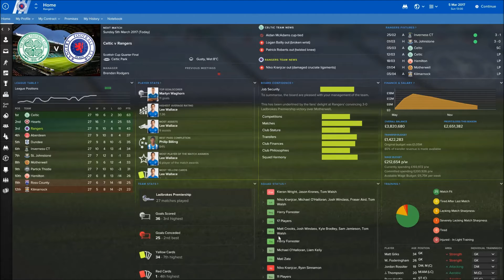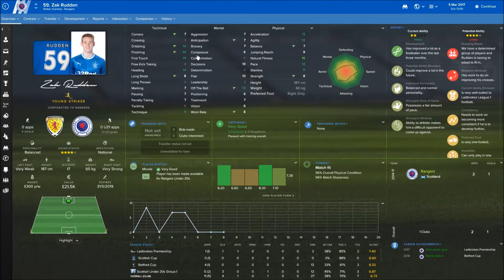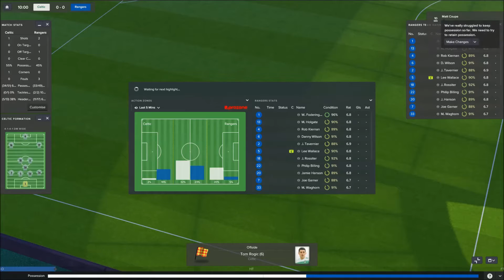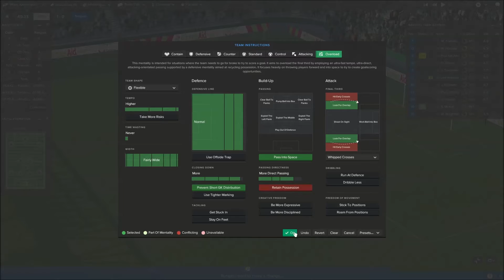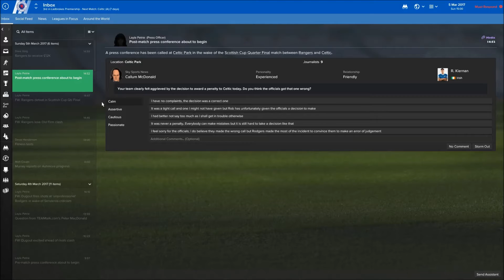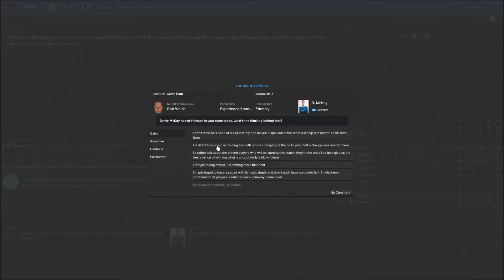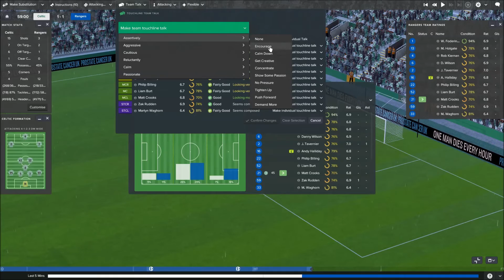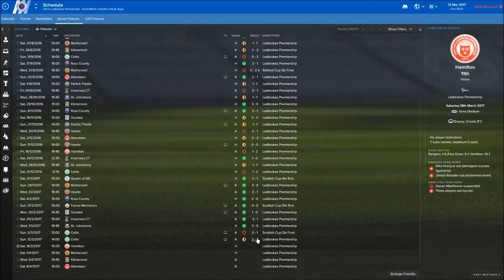Rescue Rangers - Episode 3: Part 2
Old Firm double header in the Scottish Cup and League today. Rangers haven't avoided defeat to Celtic this season could these two games be the turning point for this Rangers side?

Rangers are back on FM Dugout but this time with a slight twist. Mark Warburton started the season as manager but has been sacked following a run of bad results. I applied for the job,.attended the interview and got the job. The goal is simple, rescue Rangers' season then take the title back.